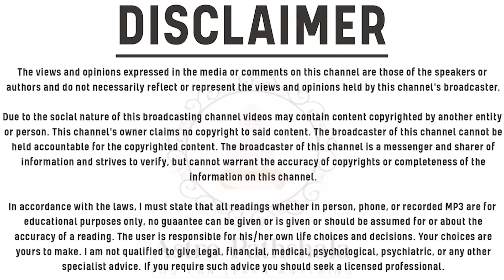D-7 chart analysis l संतान सुख के उपाय l सप्तमांश कुंडली कैसे देखे | d7 chart | Divisional charts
आध्यात्मिक ज्ञान को आपके घर तक पहुंचाने का हमारा लक्ष्य बना हुआ है! इस वीडियो में, हम आपको एस्ट्रो पाठशाला के साथ डी-7 चार्ट विश्लेषण की गहराईयों में ले जाएंगे। आप जानेंगे कि संतान सुख के उपाय क्या हैं और सप्तमांश कुण्डली कैसे देखी जाती है। जोड़ों के लिए हमारे साथ जुड़ें और अपने आध्यात्मिक यात्रा की शुरुआत करें।